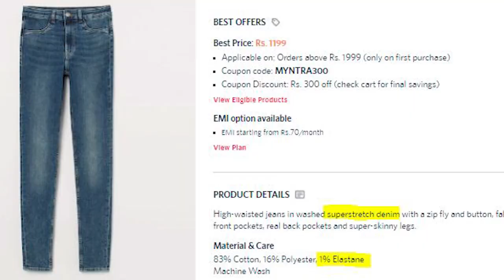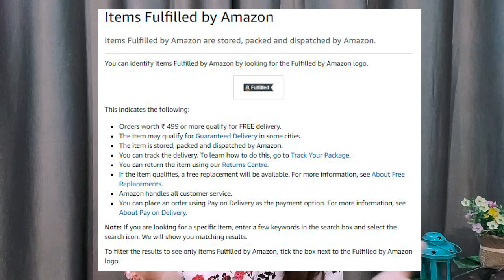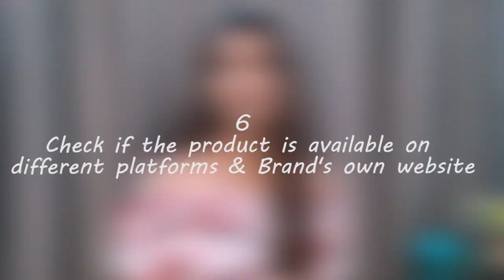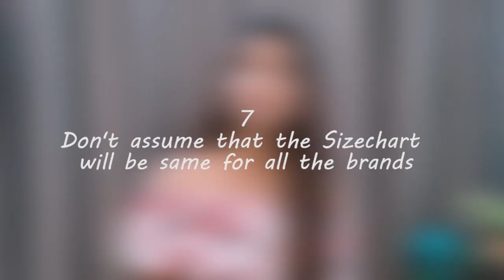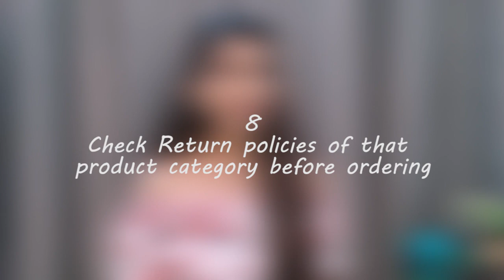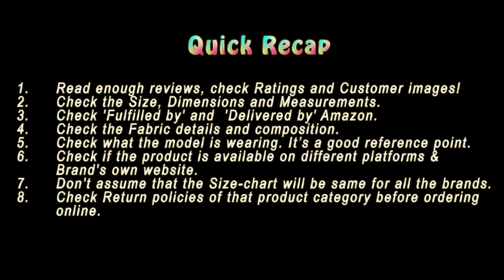8 Online Shopping Do's and Dont's | MISTAKES you must AVOID - For a better shopping experience!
Hi Babes!
Hope you found this video useful. I tried to cover all that I know and follow every time I shop online. If you have any tip/hack of yours to share, leave it in the comments. Let's help each other! :)

Thankyou so much for watching and I hope you enjoyed. Leave any future video ideas you would like to see in the comments below!